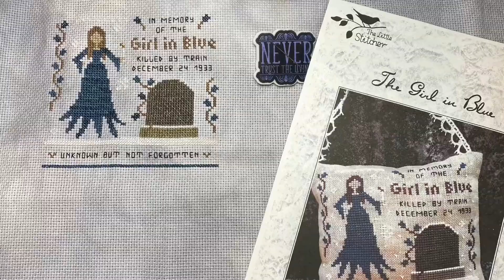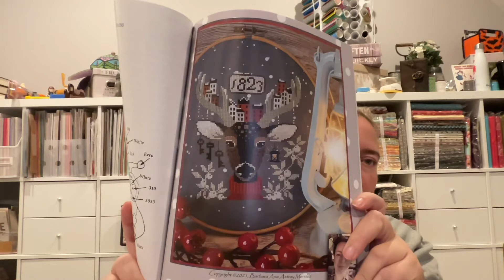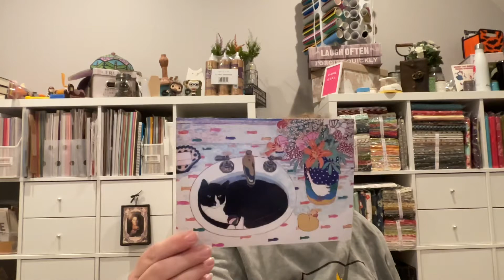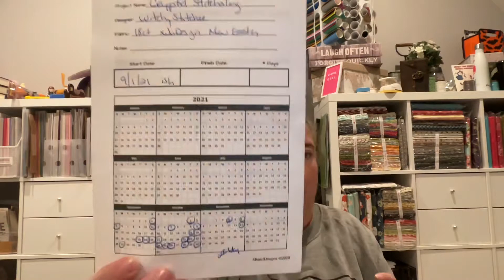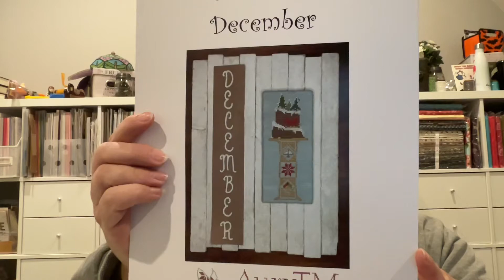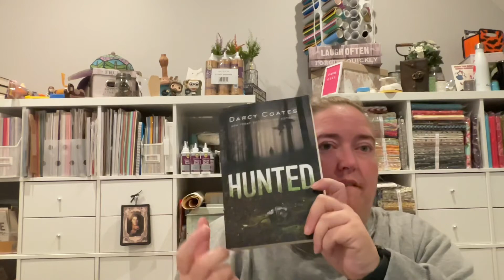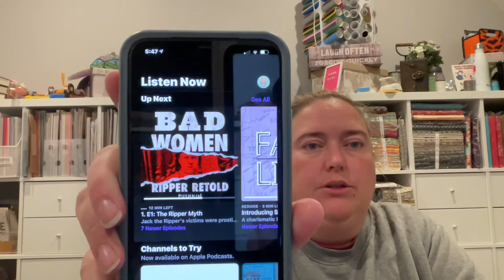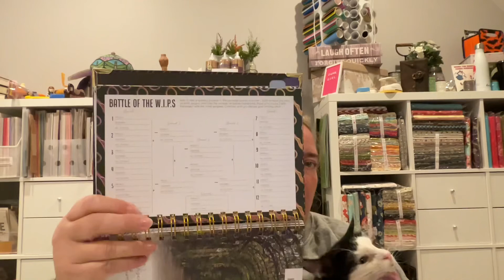Flosstube #64 - The One Where Skeeter Steals The Show….Again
Chapters:
0:00 Intro/Chat
7:01 Personal Haul
17:24 WIPS/Plans
35:42 Shop Haul
39:18 Storytime
48:52 What I am Reading/Watching/Listening To
54:00 Unboxing
1:03:05 Pet Videos

MISSING & MURDERED INDIGENOUS WOMEN, GIRLS & 2 SPIRITS